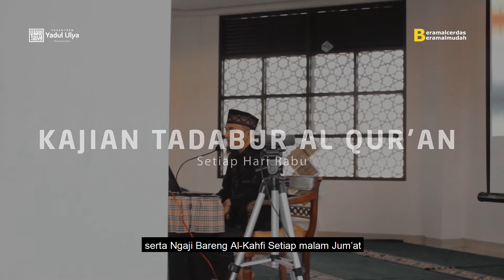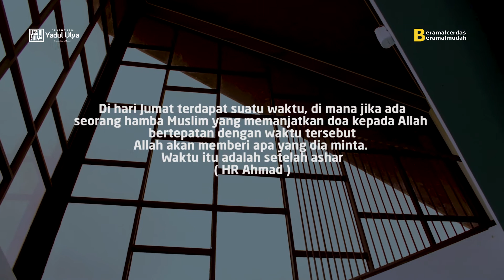Report Pekanan 25 November 02 Desember 2021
Bismillah
Assalamualaikum, Wr.Wb
Bagaimana kabarnya Ayah Bunda Kakak Donatur🙏😊
Semoga kita semua senantiasa berada dalam lindungan Allah Subhanahu Wata'ala
Ayah Bunda Kakak Ijin Melaporkan Kegiatan Di Pondok Pesantren Yadul Ulya Garut Untuk Pekan Ini dari tanggal 25 November – 02 Desember 2021 :

1. Yang pertama dimulai dengan keistiqomah seluruh santri menjalankan Puasa Sunnah Senin Kamis
2. Alhamdulillah sudah 1 pekan  Santri Madrasah Yadul Ulya melaksanakan Ujian Al-Quran kami mohon do’anya dari ayah/bunda/kaka agar ujian diberi kelancaran dan kemudahan hingga 1 pekan kedepan
3. Untuk program Sedekah Makan Sebanyak 994 porsi di distribusikan untuk para santri di minggu ini
4. Jum’at berkah tanggal 26 November Alhamdulillah Pondok Pesantren Yadul Ulya Garut mendapat titipan Aqiqah dari para donatur sebanyak 5 ekor domba, kami pun melaksanakan kegiatan rutin yaitu Tasmi Pekanan santri kuttab dan kami melaksanakan Program jum’at ganteng yaitu cukur rambut gratis untuk para santri dari @LPKBALAIDESA
5.  Kami memberikan Fasilitas untuk Bagi Ayah/Bunda/Kakak berupa Kajian Online dan Konsultasi Online.
Kajian Rutin mulai dari  Kajian Tahsin yang dilaksanakan setiap hari Selasa , kemudian Kajian Taddabur Qur’an yang dilaksanakan setiap hari Rabu serta Ngaji Bareng Al-Kahfi Setiap malam Jum’at. Ayah Bunda Kakak bisa langsung Gabung di Zoom dan Youtube Yadul Ulya TV
6. Program selanjutnya ada YADUL ULYA ARCHERY yang dibuka bagi Santri di pondok  setiap hari sabtu dan masyarakat Umum setiap Hari Ahad
7. Kami juga Menerima Kunjungan Dari Himpunan Pengusaha Mikro Kecil Menengah Nusantara ( Hipmi Kementara ) Sambil Menikmati Keindahan @di_leuwi pada hari Selasa 30 November 2021
8. Yang terakhir kegiatan rutin hari Jum’at Ba’da Ashar yakni Kegiatan  do’a bersama untuk Ayah Bunda Kakak Donatur

Demikian Report Mingguan
Jazakumullah Khairan katsiran kepada Ayah Bunda Kakak yang telah mempercayakan sedekahnya di Pesantren Tahfidz Yadul Ulya Garut.
" Di hari Jumat terdapat suatu waktu, di mana jika ada seorang hamba Muslim yang memanjatkan doa kepada Allah bertepatan dengan waktu tersebut, Allah akan memberi apa yang dia minta. Waktu itu adalah setelah ashar." (HR Ahmad).
Semoga Allah menjaga Keistiqamahan nya dan semoga kita selalu berada dalam berkah serta lindungan Allah..
AAMIIN

Sampai jummpa di syurga nya Allah